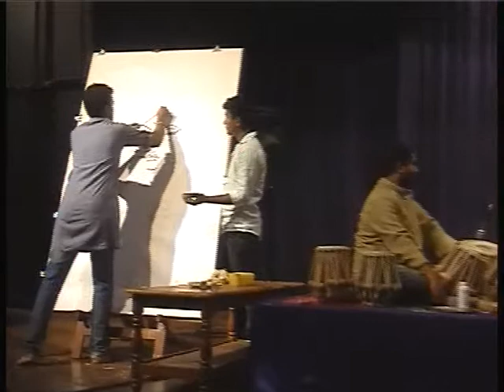Ganesh Acharya thread Art performance.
Thread Art performance by Ganesh Acharya M.R with Star singer M.D Pallavi .completes the art within the song gets completed. . Function organised by Lions club ,chickmagalur.